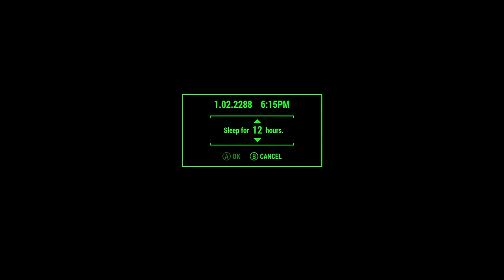TO SAVE A FRIEND! | Fallout 4 Lets Play (Part 30)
In this video, we will be trying to save Paladin Danse from being executed by Elder Maxson and the Brotherhood of steel.